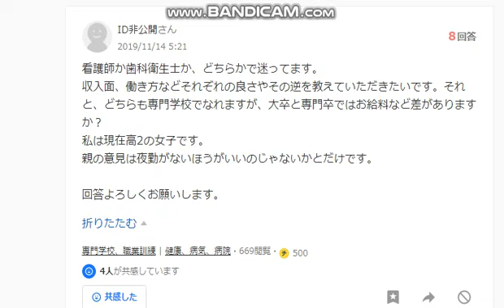【専門】【大学】看護師と歯科衛生士どっちがいいのか!?。これが現実。医科学修士が解説。/投資家Taku/修士(医科学)/医科大学校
労働者・投資家・起業家です。
今日は投資家として有益な情報を発信していきます。
【婚活】今の婚活市場について。婚活系Takuがこの社会情勢で２つに分かれていることについて話します。
↓こちらは投資系動画です。

【結婚】【婚活】婚活系YoutuberTakuは結婚します。今までの出会いについて。婚活あるあるネタ。stayhome。自宅にいよ。

投資家Taku/婚活系ユーチューバー/神奈川No1投資系ユーチューバー神奈川No1投資系Youtuber/投資家Taku,修士(医科学)医学部大学院卒